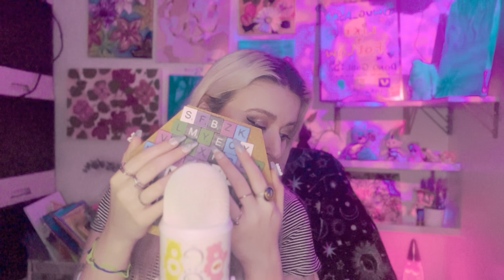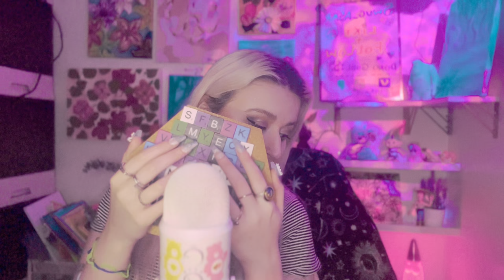5 Hours of ASMR (No Talking) for Focus, Sleep, Relaxation, Mindfulness and Tingles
To watch live: Swug_ASMR on Tiktok